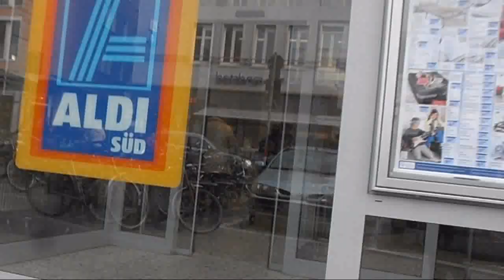Versteckte Kamera - Eine Nacht im Baumarkt?!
Uble hat mal wieder ein paar Läden unsicher gemacht. Wo sollen wir das nächste Mal zuschlagen? Schreibt es in die Kommentare. Viel Spaß.